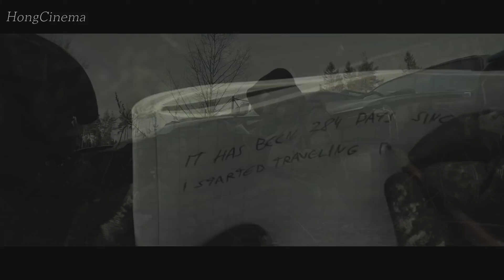멸망한 지구에서 홀로 고독하게 생존하는 남자를 너무나 리얼하게 그린 초고퀄리티 단편영화 (분위기 지림)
아직 인지도가 없는 채널에서 찾게 된 너무나 잘 만든
단편영화 입니다 현재 2편까지 제작이 되어 있고 대사도 없기에
가서 두편 다 꼭 보실 것을 추천 드립니다!